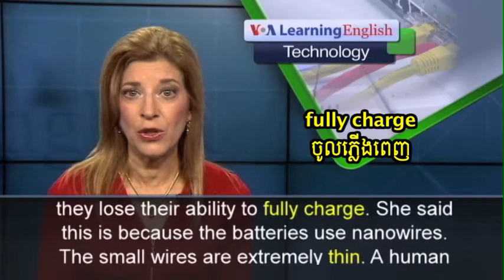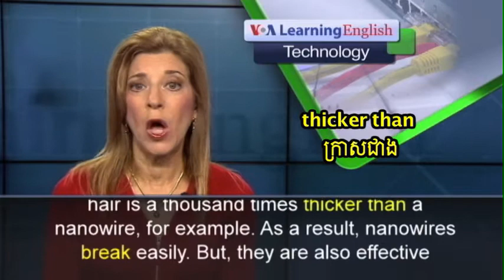Can Batteries Last Forever?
A recent discovery by a scientist in California may help batteries last forever.